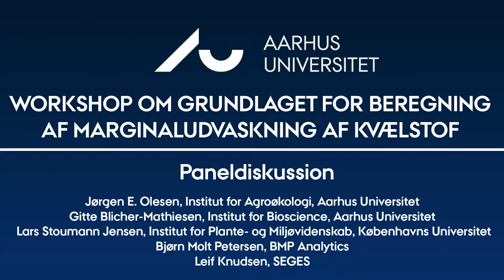Workshop om grundlaget for beregning af marginaludvaskning af kvælstof: Del 13